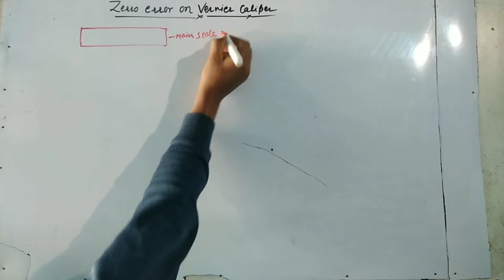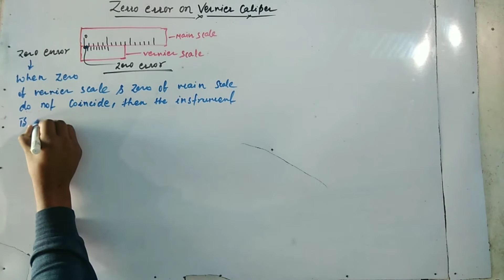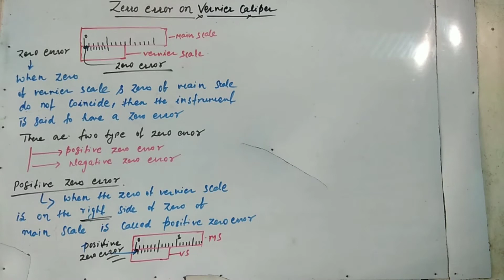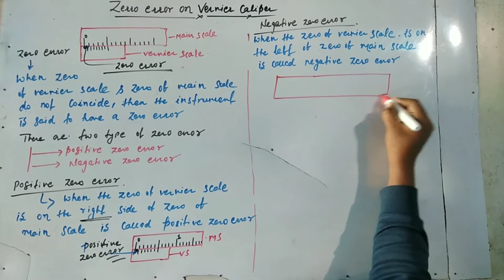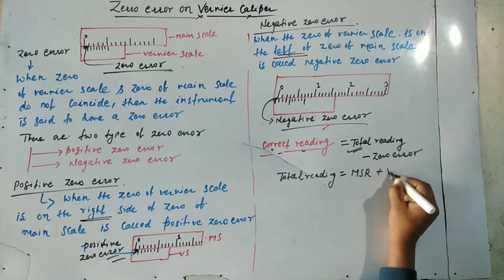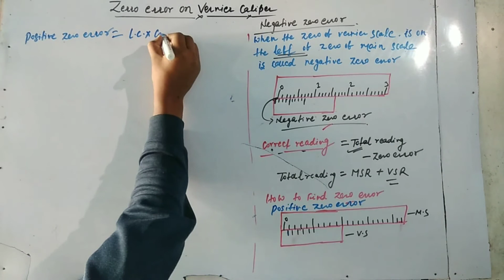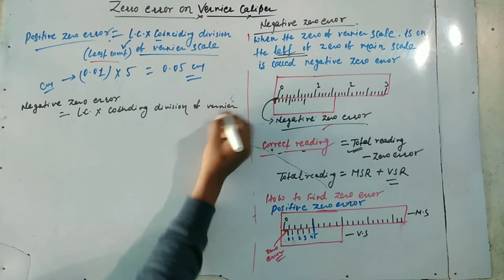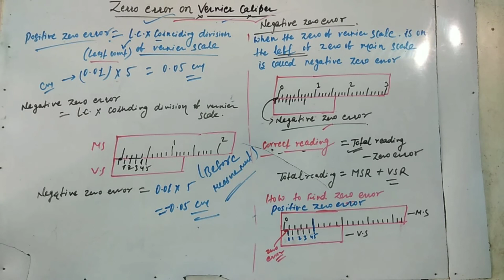Zero error on vernier caliper(In Hindi)-Units & Measurement,GS,Physics,Engineering,Class-11th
General Science-Physics
Zero error on vernier caliper,Positive zero error,Negative zero error
Units & Measurements
For
PSU, DRDO, CIL, ISRO, SAIL, BCCL, CDS, CPO, NDA, MBA, CBI, IBPS, RBI, BANK PO, JSSC, CAT, SBI & Others Competitive Examinations